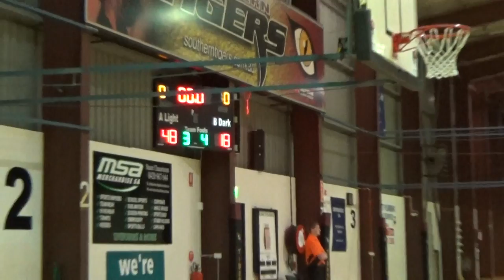Forestville Eagles VS Southern Tigers- May 22nd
Forestville U16's Division 4 Boys Basketball- VS Southern Tigers